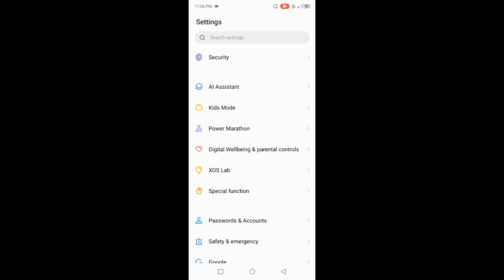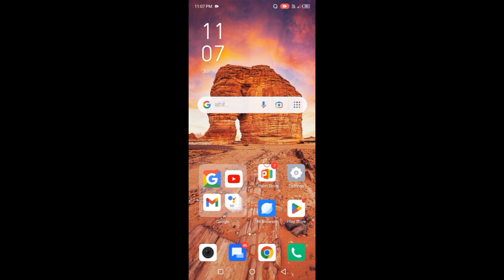Infinix HOT 12 l How To Cut Calls l Power Button Only 1 Minat